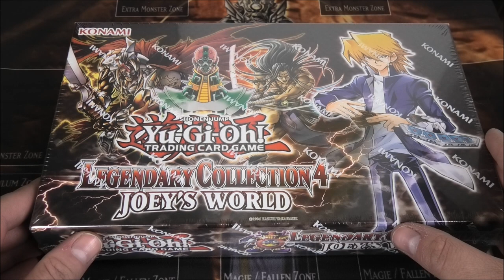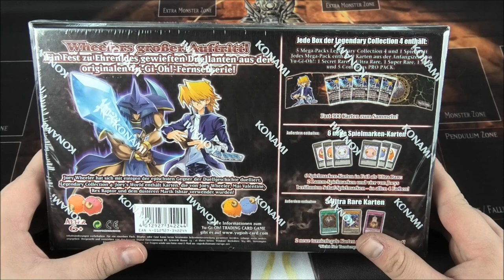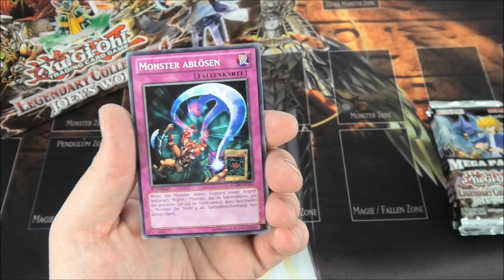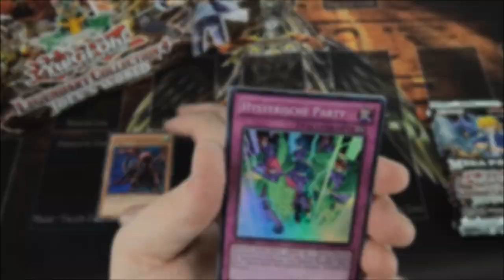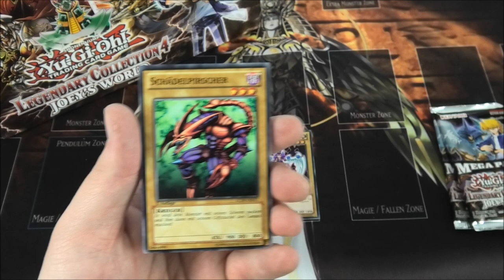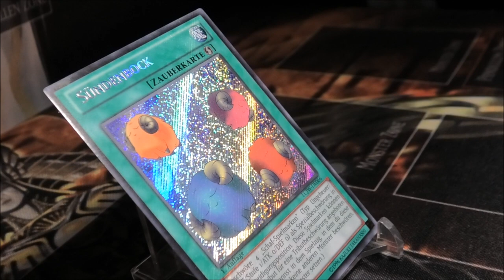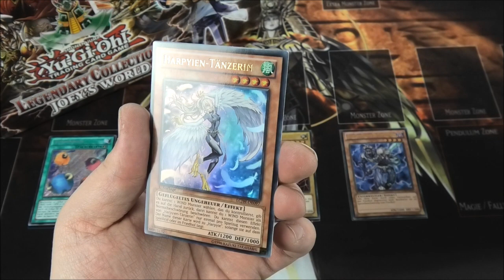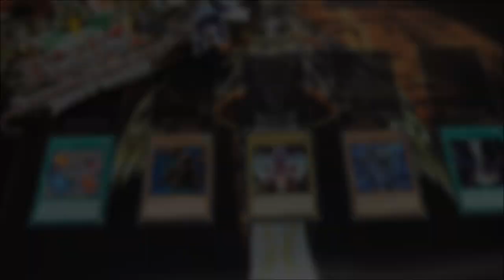Legendary Collection 4: Joeys World Opening | Yu-Gi-Oh Opening | House of Cards